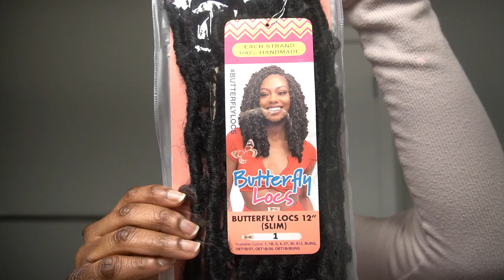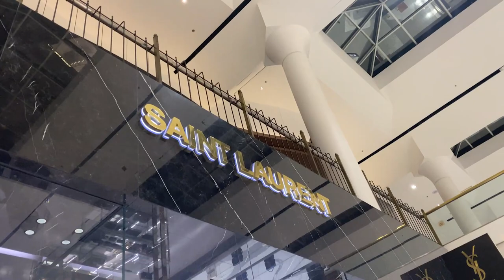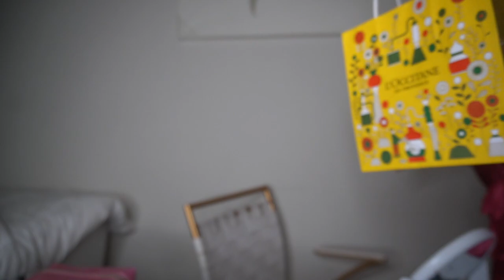VLOG #7|LUXURY UNBOXING| MEETING PHIL THOMPSON| GOD IS GOOD |COWORKER UPDATE|JANET COLLECTION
Hey Loves welcome to another vlog! , it was a jam packed weekend, I got to do a lot of fun things, I also share a story time about something God told me to do.  Please click on the link for my hair! such a cute style for fall.

Nurse Michele's Services to aid in your career success